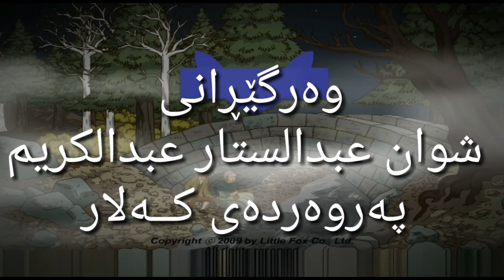Chapter 4 The sea chest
Treasure Island - The Sea Chest
Translated by
Shwan Abdul-Star Abdul-Kareem